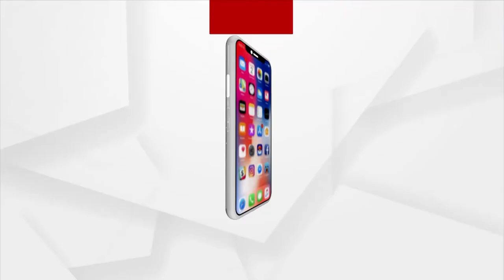Heavy Rains Forecast for Today and Tomorrow